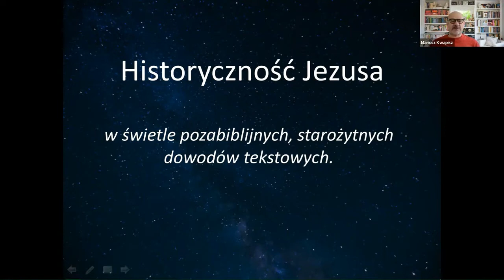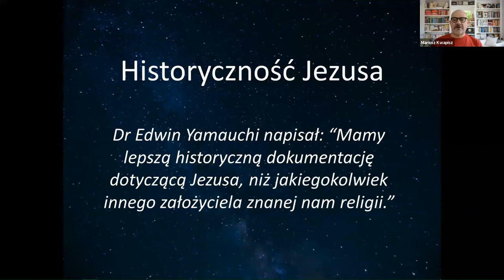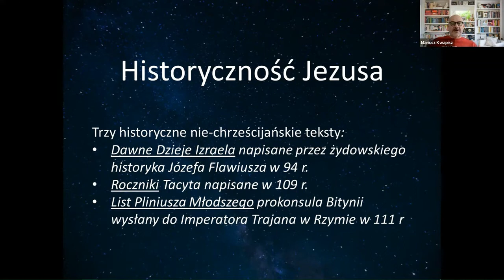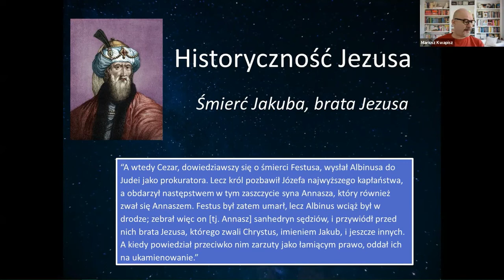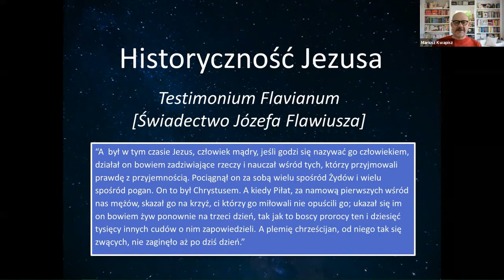Apologetyka część. 9. Historyczność Jezusa Chrystusa. Odc. 1. Mariusz Kwapisz Mt28.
Wykłady z kursu Apologetyki poprowadzonego przez Mariusza Kwapisza w sierpniu 2021 roku. Mariusz jest absolwentem Wydziału Matematyki Uniwersytetu Poznańskiego oraz Wydziału Teologii Biola University w Californii USA. Od ponad 30 lat jest pełnoetatowym misjonarzem w Ruchu Chrześcijańskim Mt28.